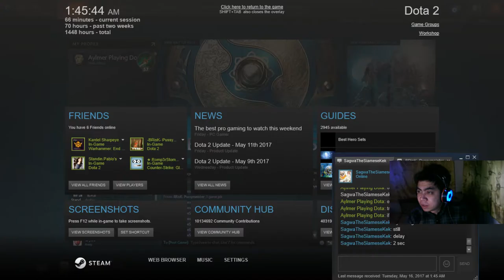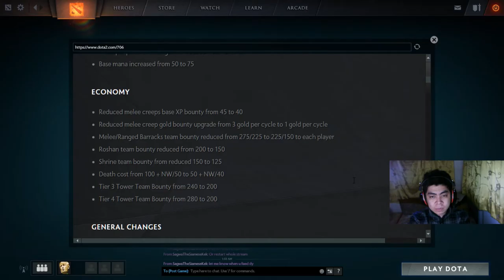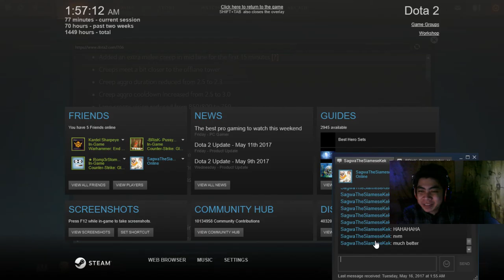Aylmer Playing Dota (Cancer Time)